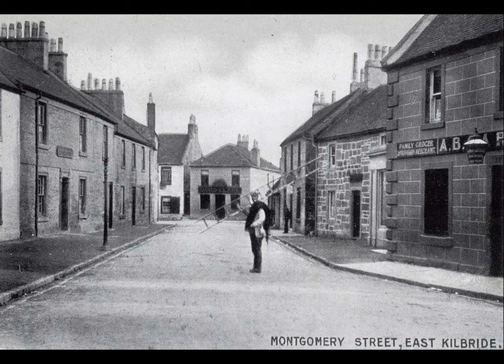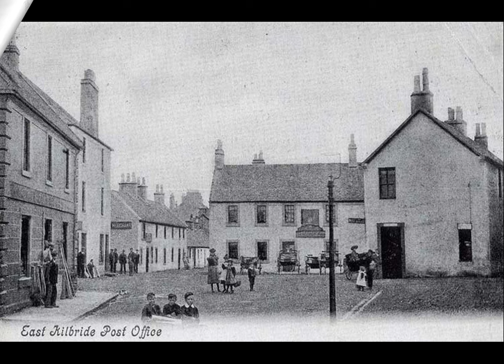Old photos of East Kilbride, South Lanarkshire, Scotland, United Kingdom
Historical and old photos and pictures of East Kilbride, South Lanarkshire, Scotland, United Kingdom